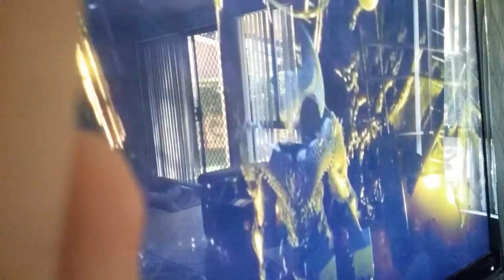(READ DESCRIPTION) ARES IN BATMAN V SUPERMAN ULTIMATE EDITION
In batman v superman ultimate edition near the end what looks to be Ares the god of war can be seen with what looks to be 3 mother boxes and it looks like he was talking to lex luther before disappearing or it could be darkside but it looks more like Ares to me(I just got info that this is steppenwolf so replays ares with steppenwolf